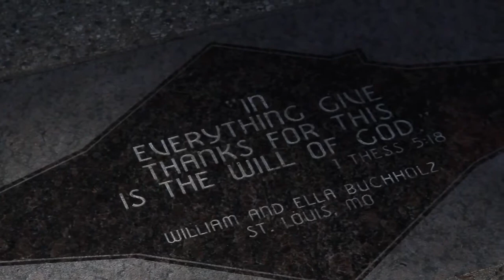The Spair's Love Story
my close friend steve henry was getting in the professional videography and he wanted to practice making interview videos. go check out his page true spin productions on vimeo or youtube